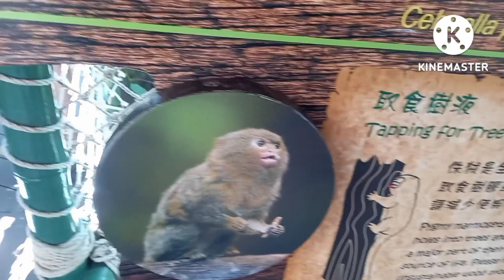Gokil !!!! Keseruan Naik Wahana Air Bersama Mantan Majikan || Ocean Park HongKong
Assallamuallaikum.warohmatullohi wabarokatu.
haii semua apa kabarnya hari ini semoga semua dalam keadaan sehat ya aamiinhari ini  aku akan mengajak kalian seru.seruan naik wahana air di ocean park ya
seumpama kalian mau kesana jangan lupa bawa jaket anti air ya biar nggak basah bajunya karena semprotan air yang tak terduga akan datang ke kalian seru pokokkanya airnya membuat kejutan aja
gaess tetep dukung chanel aku ya dengan like ,subscrib komen dan share jika itu  bermanfaat